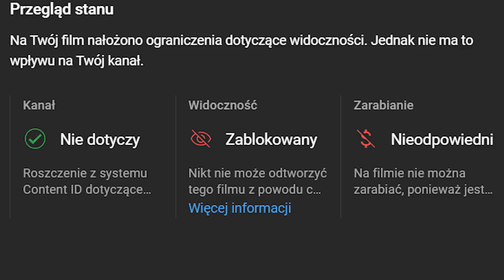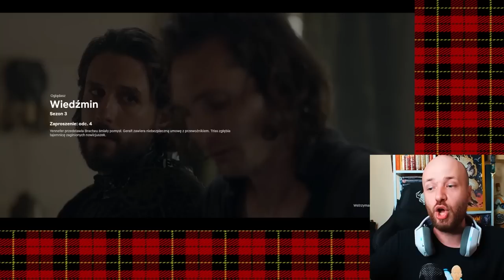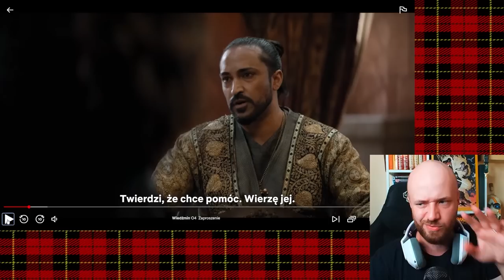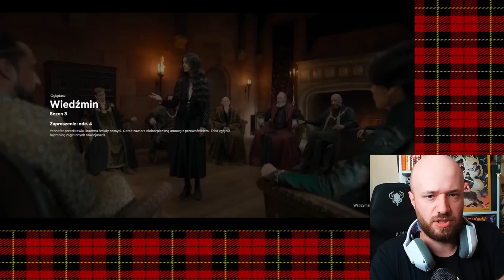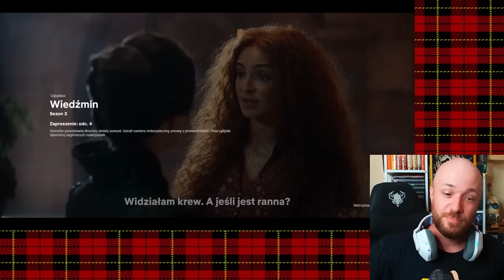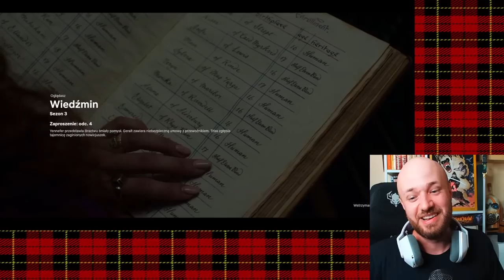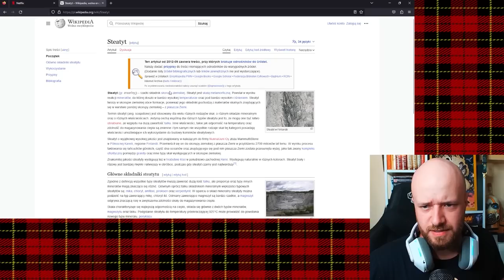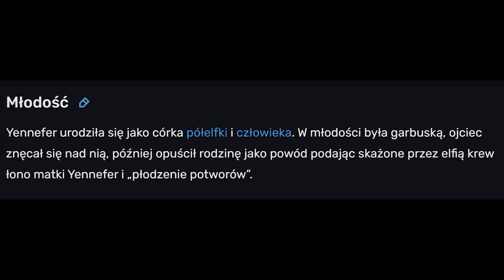TEN SERIAL UBLIŻA INTELIGENCJI WIDZA 🥴 Wiedźmin Netflix Sezon 3, odc.4. Recenzja / Drwal Rębajło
Sorry że tak długo! Zapraszam na grilla Wiedźmina by Netflix

🙉 Wbij na stream!